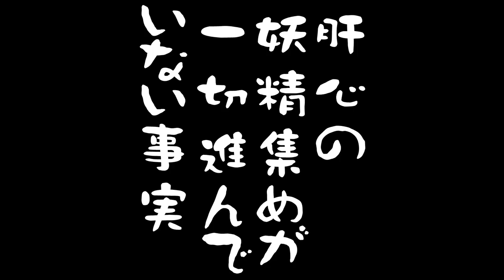妖精を探してただけなのに【ゼルダの伝説 ムジュラの仮面】# 41